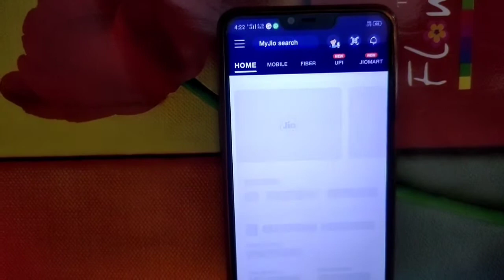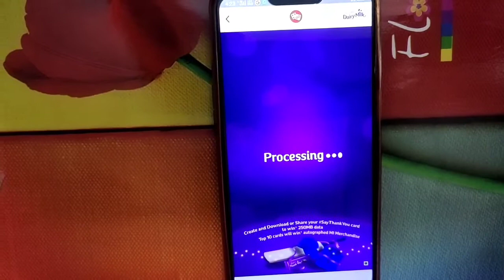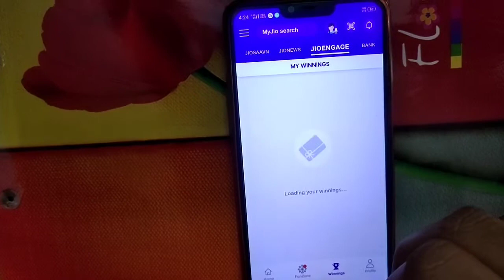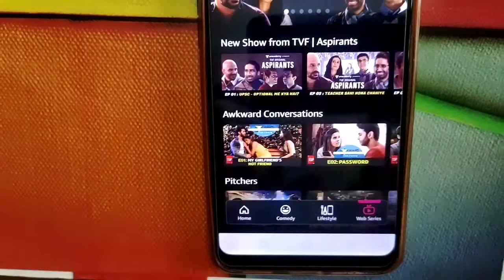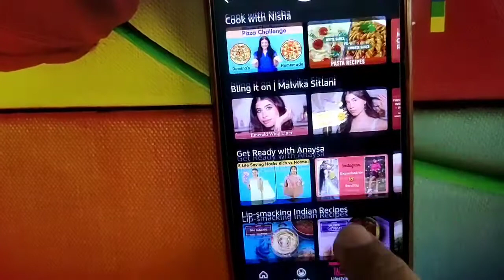Jio 250mb free data and Amazon minitv features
English Description
Jio 250mb free data for every one and Amazon minitv features in Telugu
Telugu Description
జియో 250mb ఉచిత డేటా, కొత్తగా రిలీజ్ అయిన అమెజాన్ మినీ టీవీ యొక్క ఫీచర్స్
I believe all content used falls under the remits of Fair Use, but if any content owners would like to dispute this I will not hesitate to immediately remove said content. It is not my intent to in any way
infringe on their content ownership. If you happen to find your art or images in the video please let